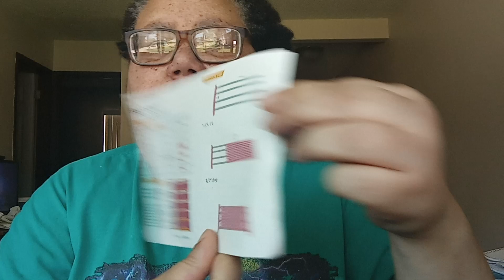Coffee soda and working to fix the bookshelf